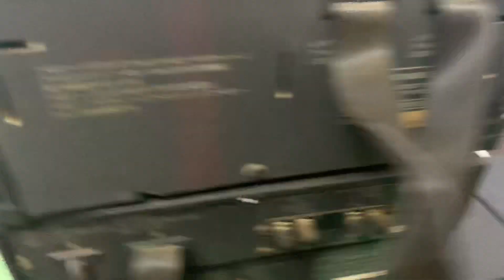Thanh lí hàng mù Pionner P700 ( không loa ) 2 bộ Pioneer P710 có loa liên hệ zalo/sđt 0931.008.099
Thanh lí bộ Pioneer P700 ( không loa )  + Pioneer P710  ( 2 bộ có loa ) đồ mù : Gía 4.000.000
Hàng thanh lí bao nguyên bản nguyên zin

Ship hàng toàn quốc không bao ship , cọc trước 50%